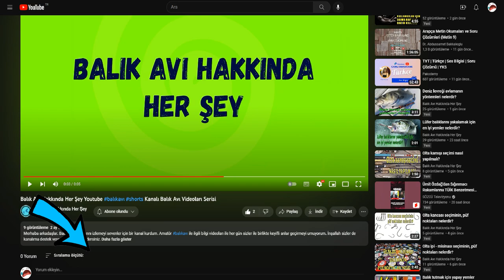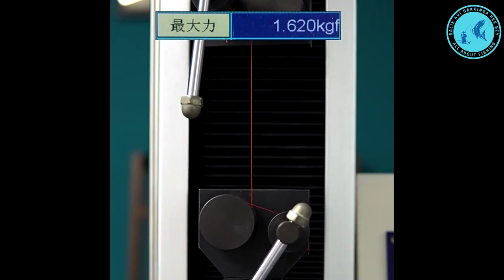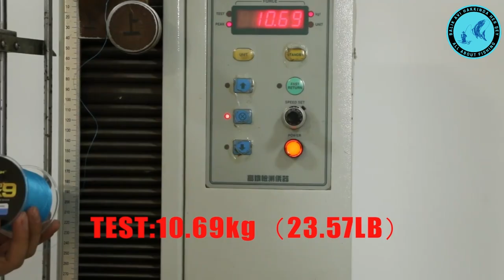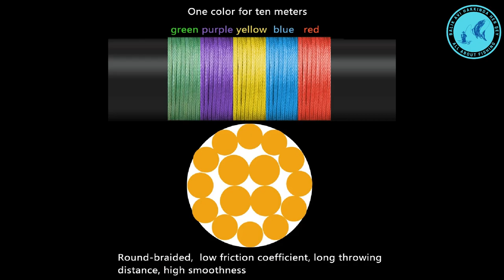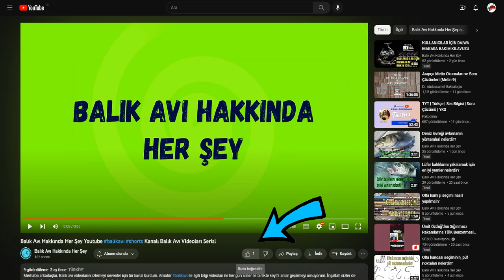Oltamıza İp Misina Seçimi Hakkında Her Şey | Balıkçılık Eğitimi Videoları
Olta Balıkçılığına yeni başlayanlar için en yaygın sorulardan biri, "neden ip misina kullanmalıyım, ip misina kalınlığı ne olmalı, hangi ipi seçmeliyim?"
🔥 BENİMLE İLETİŞİME GEÇİN! 🔥
🌐 SİZE BİR SORUM VAR ➡️ Bu videoda anlatılanlar ile ilgili eksik gördüğünüz veya bilinmesi gerektiğini düşündüğünüz, fikirleriniz var mı? YORUMLARDA BİZLERLE PAYLAŞIN.
➡️ HER HAFTA YEPYENİ BİR "SHORTS" VİDEOSU GELMEYE DEVAM EDİYOR ...